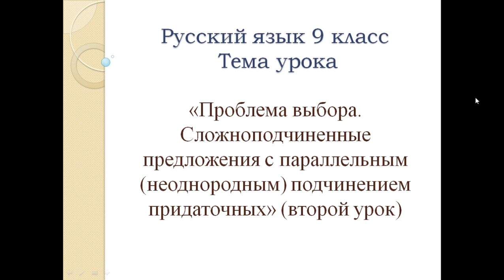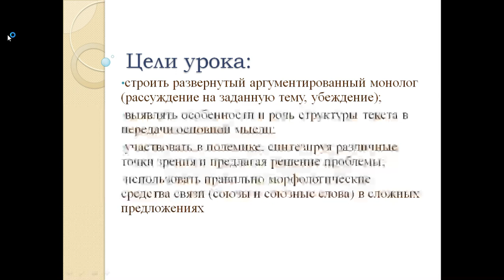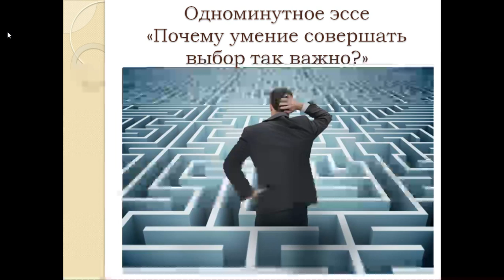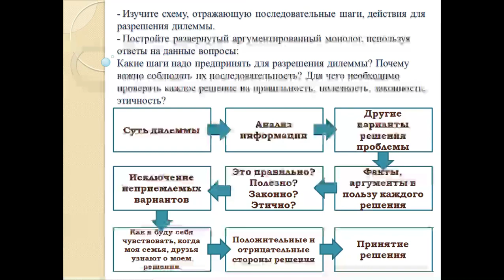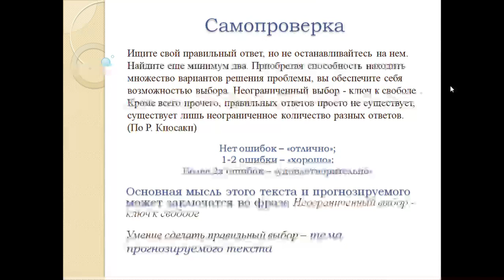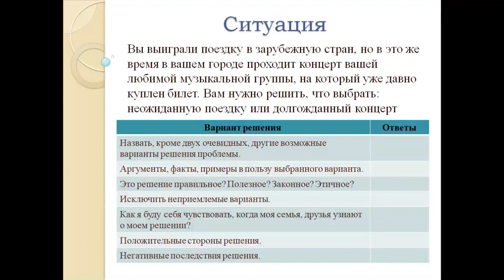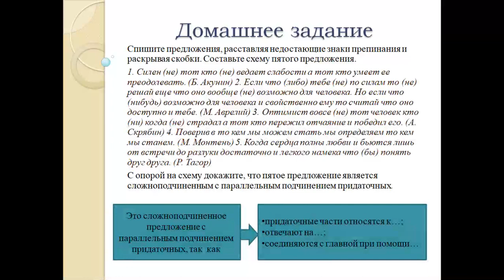Урок русского языка 9 класс 'Проблема выбора СПП с параллельным подчинением' 1